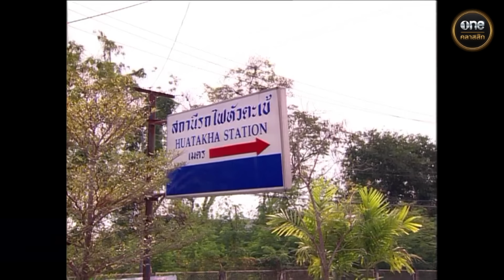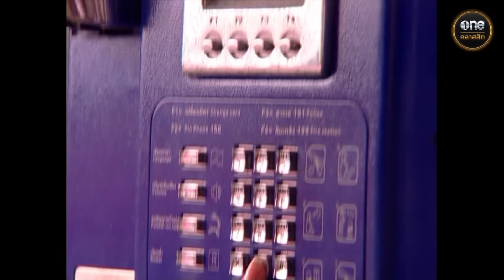เมียไม่ใช่เมีย Ep.12 (2/4) | 1 พ.ย. 67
เมียไม่ใช่เมีย ทุกวันจันทร์ - ศุกร์ เวลา 21:00 น.
ได้ทางช่อง YouTube และ Facebook oneคลาสสิก

เมื่อ 2 สาวที่ชีวิตสุดแสนจะแตกต่างกัน ต้องประสบอุบัติเหตุร้ายแรง
ถึงขั้นทำให้ทั้งสองต้องสลับวิญญาณ ก่อกำเนิดเรื่องราวสุดวุ่นวาย
ที่เมื่อต่างคนต่างอยากกลับเข้าร่างของตัวเอง
คนหนึ่งอยากกลับไปจัดการสามีตัวร้าย
ส่วนอีกคนก็อยากกลับไปหาสามีสุดที่รัก
เรื่องราวชุลมุนวุ่นรักครั้งนี้จะจบลงอย่างไร ห้ามพลาด!